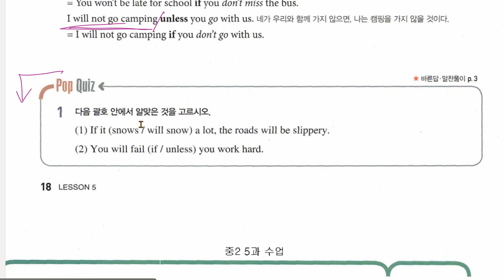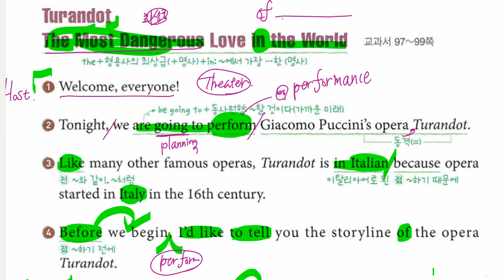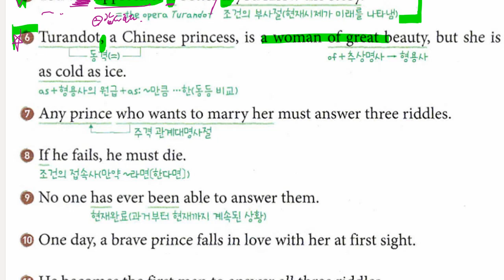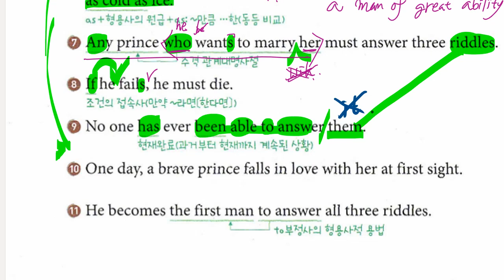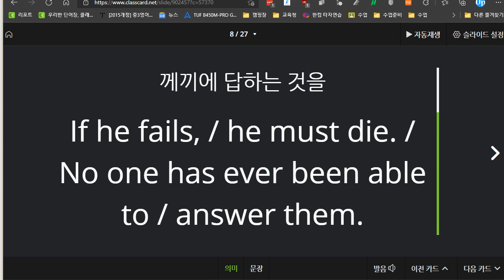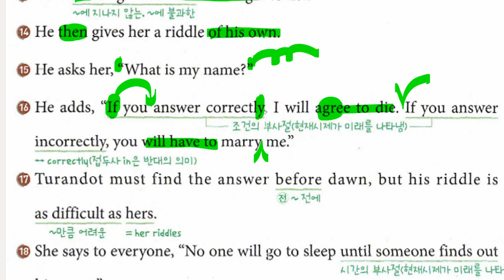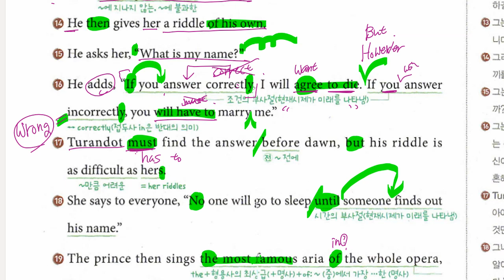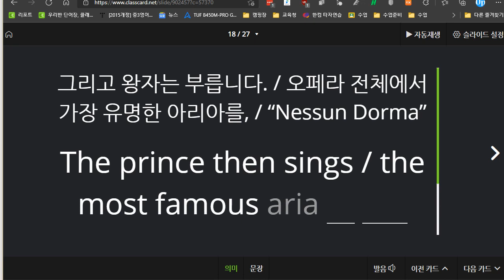중2 2021 09 10 구미중 도송중 미래엔 5과 문법 본문 내신대비